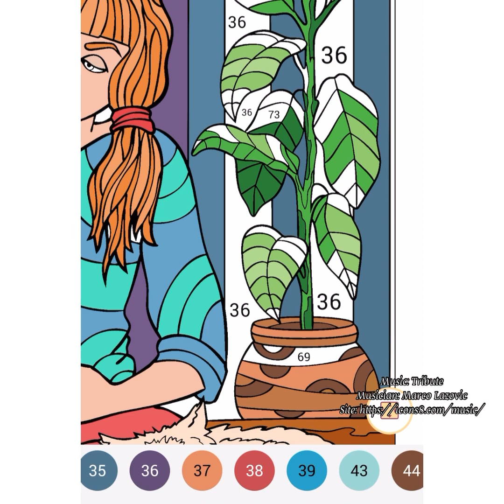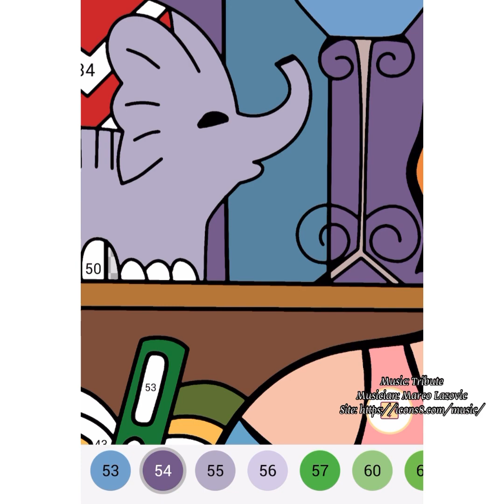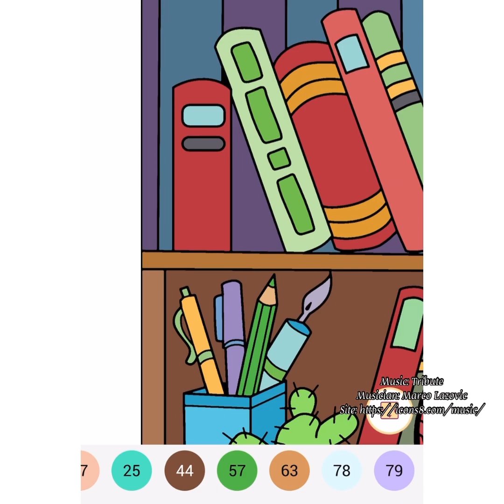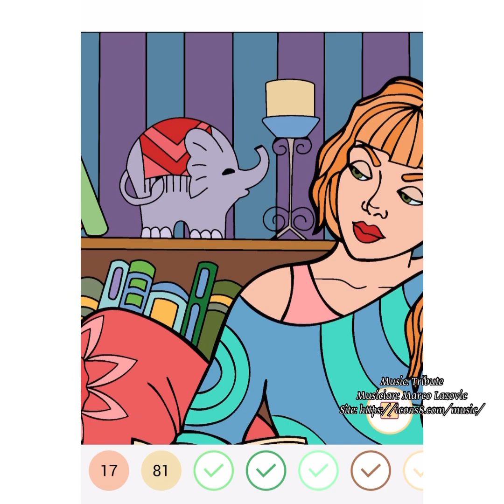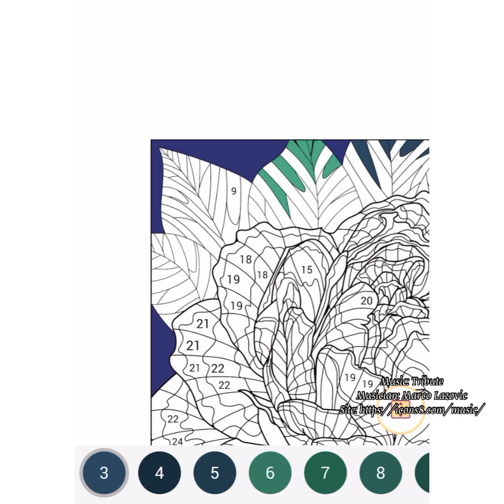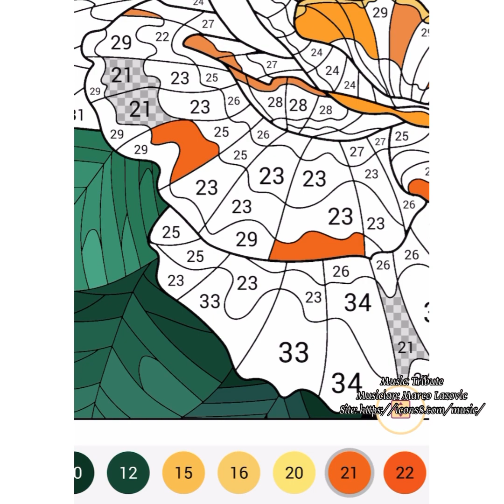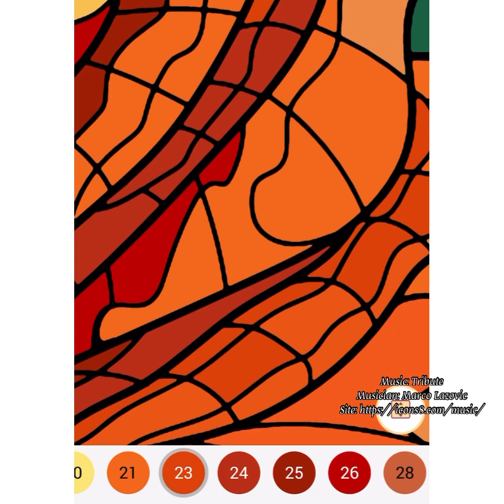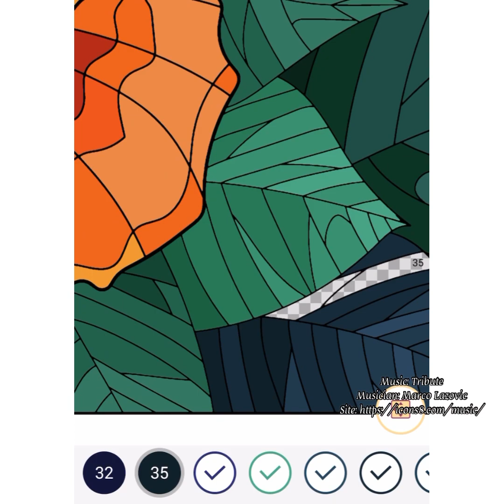Fun Entertaining Coloring Page || Coloring Page With Number Codes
Coloring Page with numbers @arla